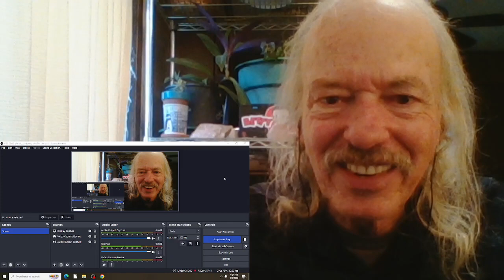Johnny Clegg and Jaluka Impi REACTION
from the 1981 album  African Litany